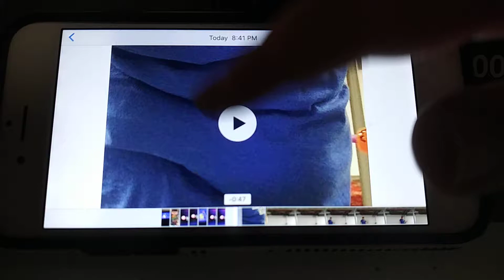July 20, 2020